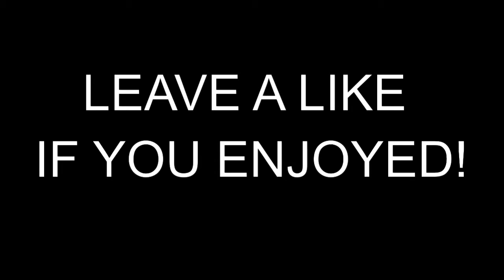A Third JBLad!? - Fortnite Battle Royale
First video with our mate ranga! Should he be apart of the JBLads?